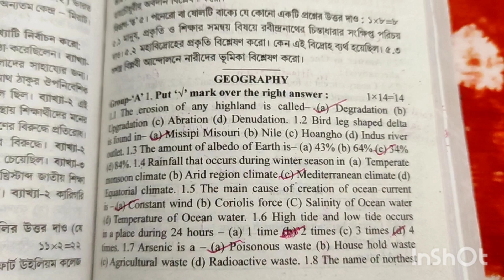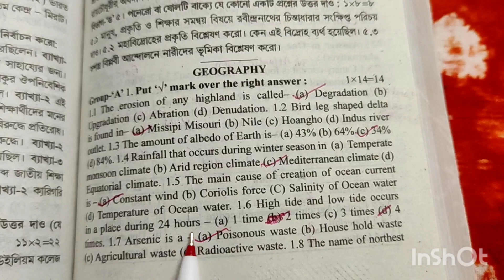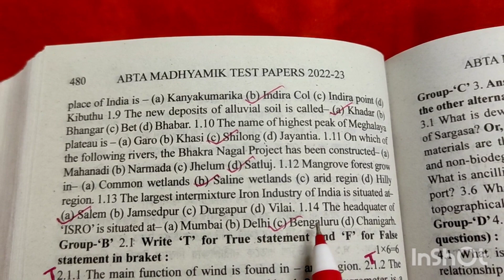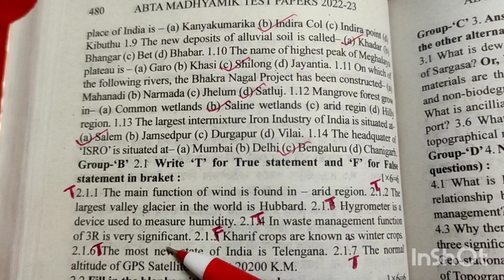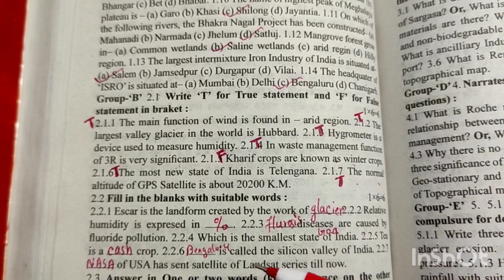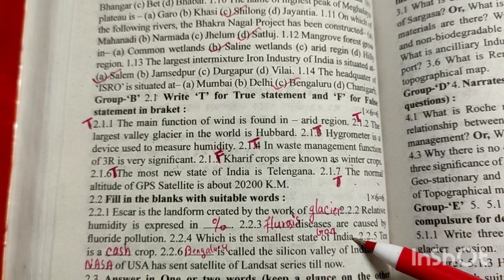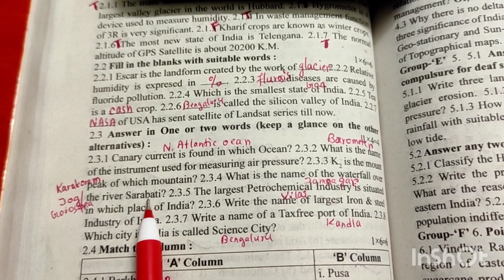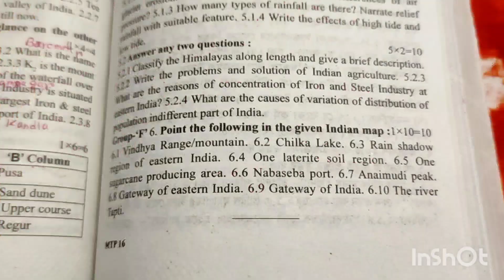ABTA Madhyamik 2023 Test Paper Solved | Geography Page-479 With Map Pointing | WBBSE